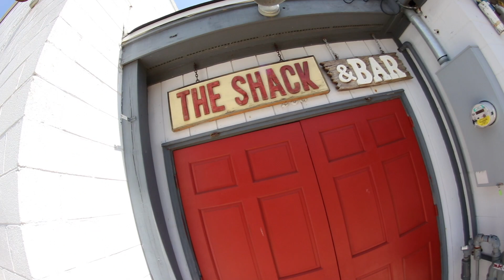I Lost A Lifelong Friend *RIP ISRAEL MELENDEZ*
Another one bites the dust... but this time it felt different. Thanks for all the epic moments and laughs Israel!!! You truly were a classic man. I am dropping the link to the full box challenge video below.